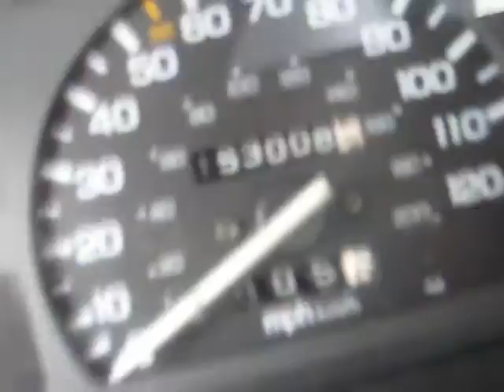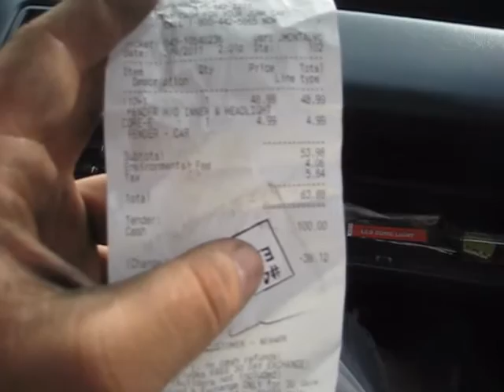Lets Beat up that Fender!!!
my fenders were already rolled. but i was flaring it with a bat and it started cracking which cause me to demolish it cause the whole fender was filled with bondo. thats a no no.